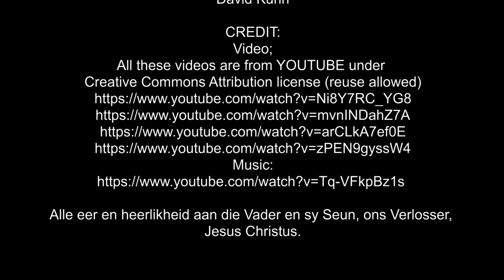Sabbatmiddag 23 Sept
Les 14 –  Efésiërs in die hart
23 - 29  September

Aanbieder:
David Kühn

Jesus Christus.